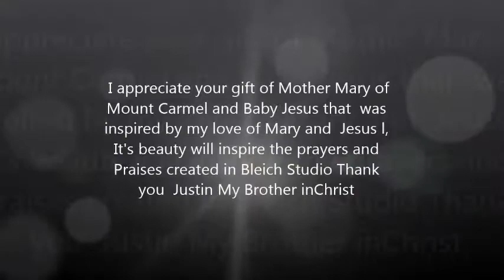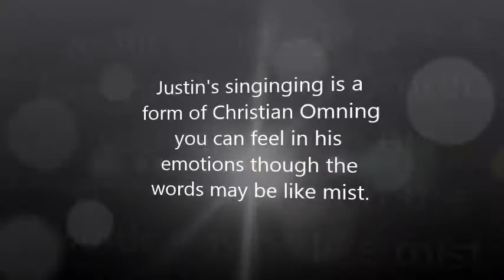Justin Marshall Dear God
Justin Marshalll songs are deep healing emotional Statements, They are a form of Christian Omning  where you can feel the deep healing energy that will have you humming in the Background  Though the words may be like mist or the sea returning to the sea, after a wave breaks You will hear  the rippling energy but may not grasp all the words. The meaning and feeling  will carry the  song.